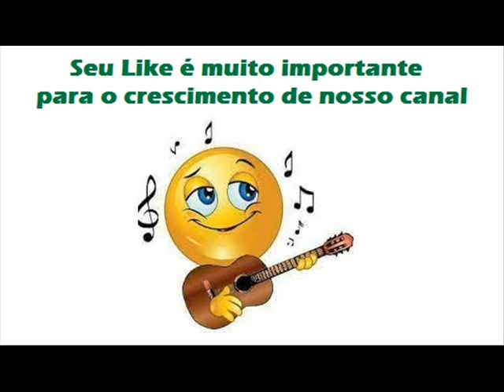05 Prece À Nossa Senhora Aparecida - Edgard de Souza - O Tropeiro (1986)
Edgard de Souza - O Tropeiro (1986)